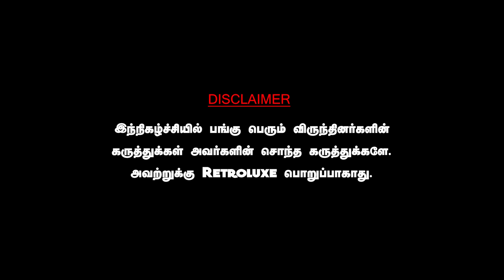மோடி பத்திரிகையாளர்களை சந்திக்க மறுப்பதன் பின்னணி,மௌனம் காக்கும் அமைச்சர்கள். THARASU SHYAM BJP MODI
DAWN TOWN
For All Car Detailing Works & Car Accessories